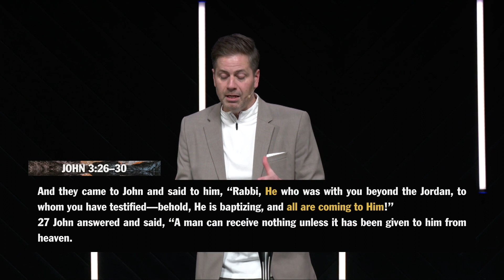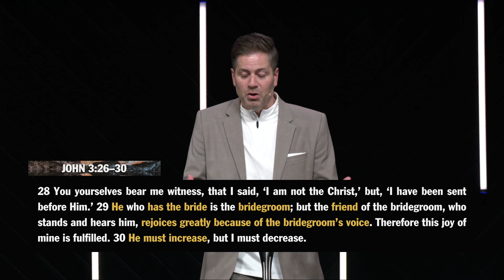Pastor Chris Rue | The Wilderness Life: Part 5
Word of Life is a church for every generation & nation. We exist to REACH, RAISE and RELEASE disciples for Jesus Christ.